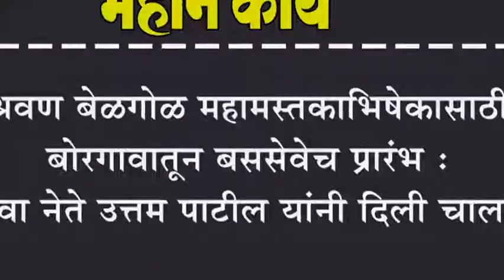श्रवण बेळगोळ महामस्तकाभिषेकासाठी बोरगावातून बससेवेच प्रारंभ : युवा नेते उत्तम पाटील यांनी दिली चालना